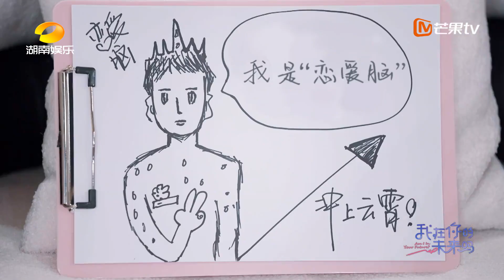【看点CUT】娜扎为了逃避分手痛苦宁愿主动决裂？魏大勋觉得谈时限恋爱不如睡觉！《我在你的未来吗》Am I In Your Future EP10 花絮丨MangoTV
正片指路 💕芒果TV首档剧综交互式社交实验真人秀《我在你的未来吗》欢迎【加入会员】 每周日、周一中午抢先看完整版，更多精彩等你来磕！非会员每周一、周二更新一集！
“嗑”糖小队：古力娜扎/魏大勋/徐梦桃/沈梦辰/刘以豪

简介：《我在你的未来吗》是一档聚焦当代年轻人社交现实的社交实验节目。节目回归当代年轻人社交现实，打破群体社交精神内耗的困局，聚焦个体与个体之间的情感交流，定制专属适配社交计划，真诚记录他们相识、相知的全过程。同时节目中设置了观察室，邀请有正向影响力的嘉宾深入观察年轻人的社交困境。